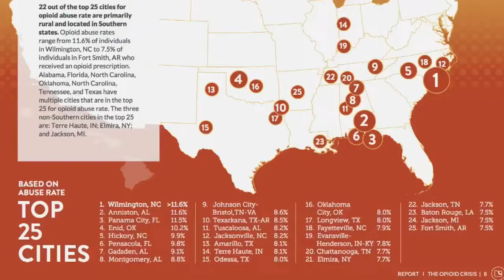Opioid abuse rampant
Opioid abuse is rampant, including in cities in North Carolina.